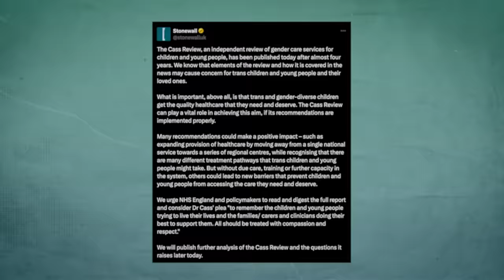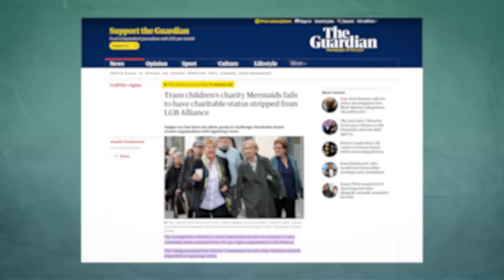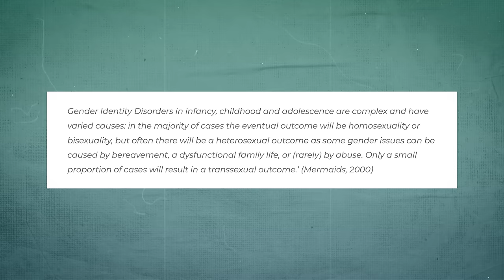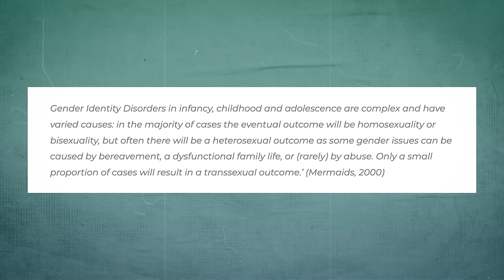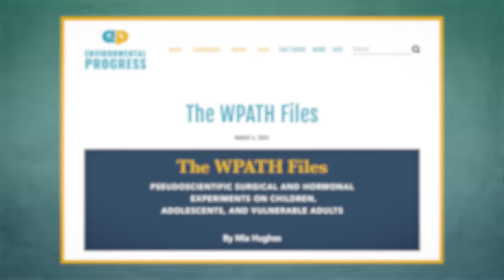The Cass Review Shames the Gay-Rights Establishment… - Andrew Doyle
OR Support TRIGGERnometry Here:
Bitcoin: bc1qm6vvhduc6s3rvy8u76sllmrfpynfv94qw8p8d5

About TRIGGERnometry:

Stand-up comedians Konstantin Kisin (@konstantinkisin) and Francis Foster (@francisjfoster) make sense of politics, economics, free speech, AI, drug policy and WW3 with the help of presidential advisors, renowned economists, award-winning journalists, controversial writers, leading scientists and notorious comedians.